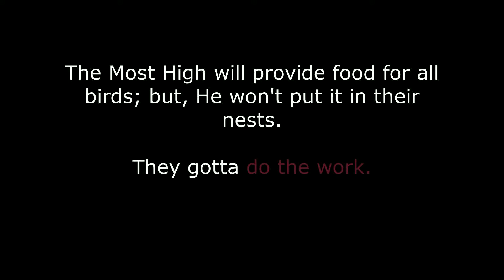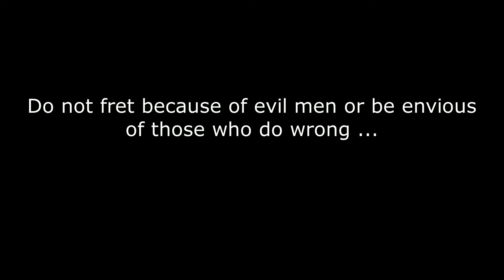Solo Off-Grid Semi Trailer Build in the Woods | Fixing Sinking Landing Gear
This is not a How To video, it's a How I, as in how I did it. It was starting to sink so this is better than nothing.

No talking; no music; no fancy editing; no non-sense; just me putting my trailer on blocks with the sounds of nature in the background.